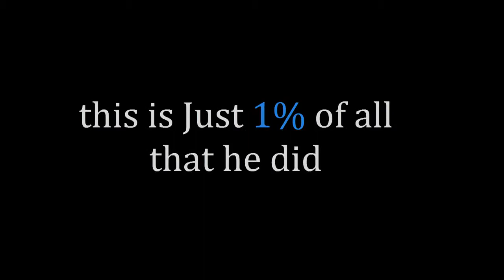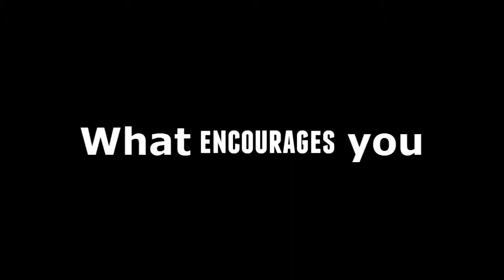I3 Season 1 Conference 11 Highlights